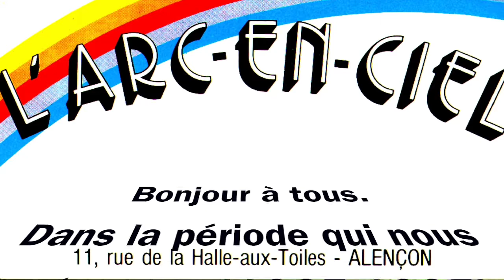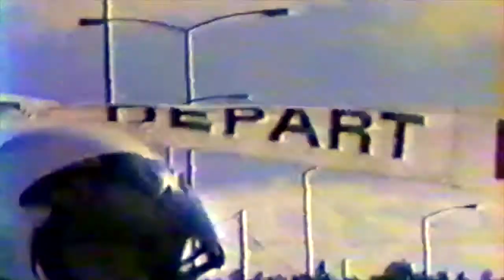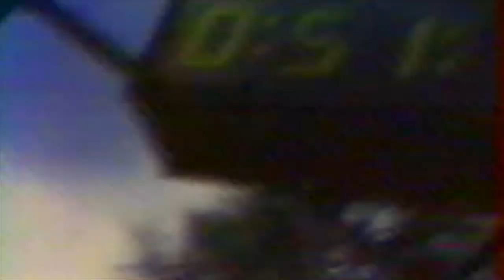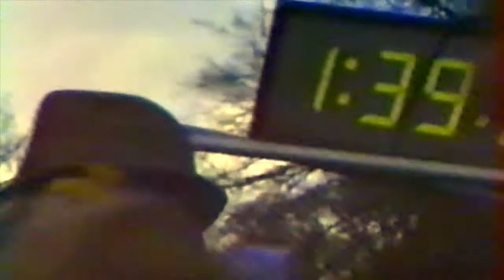Arc en Ciel Alençon - Course pédestre Alençon-Médavy - 1988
Dans la période qui nous intéresse, (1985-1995), la Discothèque "L'Arc en Ciel" présenta chaque année une équipe au départ de la célèbre course pédestre "Alençon-Médavy".
Emmenée par Alain David, elle était composée d'une partie du personnel et complétée par des Clients.
En 1988, Alain scénarisa le tournage et le résultat fut vraiment bon,  compte tenu des moyens techniques de l'époque.
La qualité de l'image à l'intérieur de la Discothèque est moyenne mais à l'extérieur, elle est correcte.
On reverra donc avec plaisir les rues animées d'Alençon en 1988.
(A noter, l'apparition de Gaby, le Patron de l'époque, avec beaucoup d'émotion...)